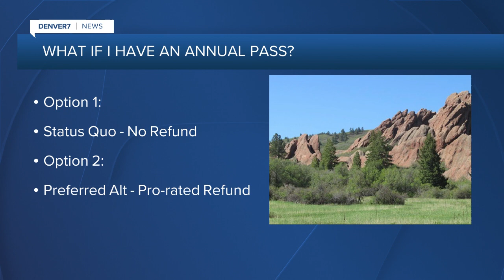Colorado State Parks: Debate over overlapping passes